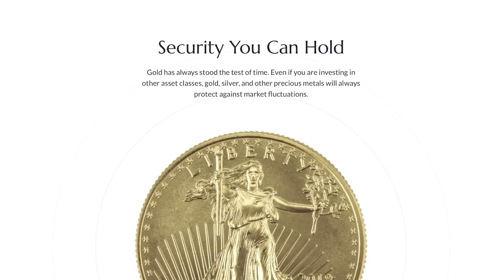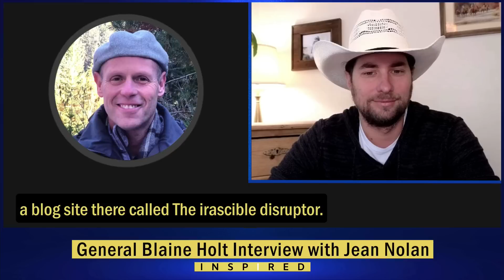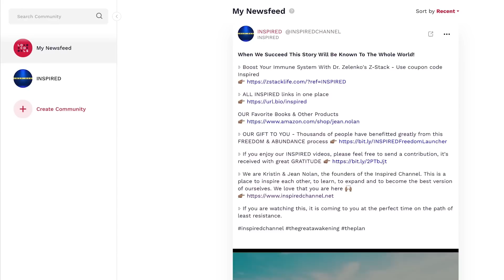MILITARY INSIDER: 'Their' Tactics Aren't Working Anymore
More from General Blaine Holt